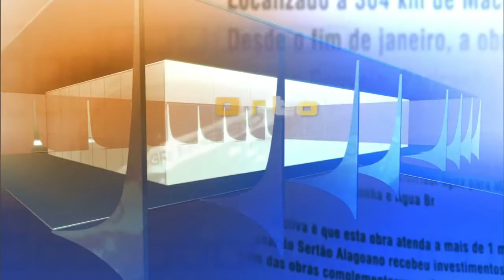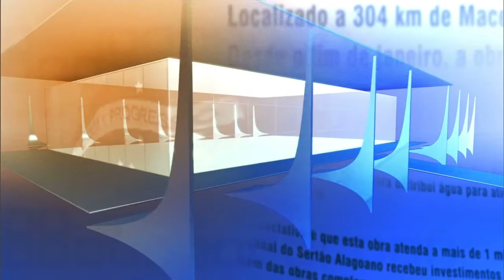Direto do Planalto - 10 de setembro